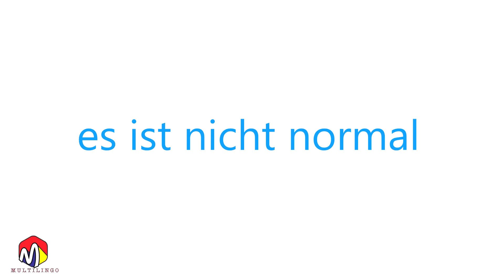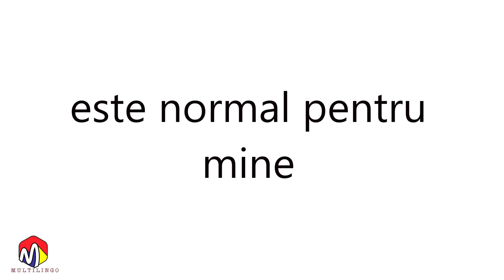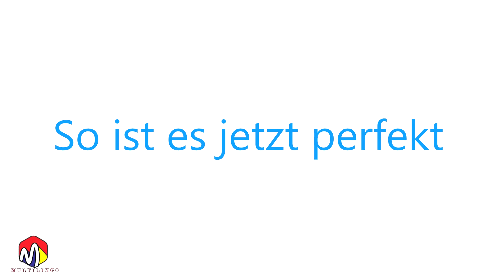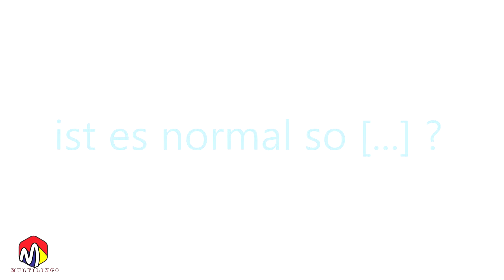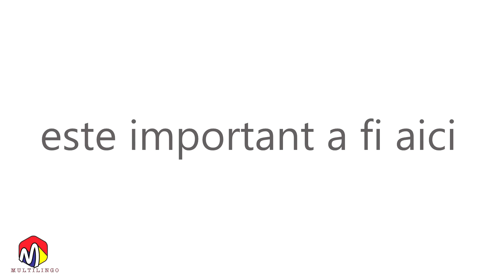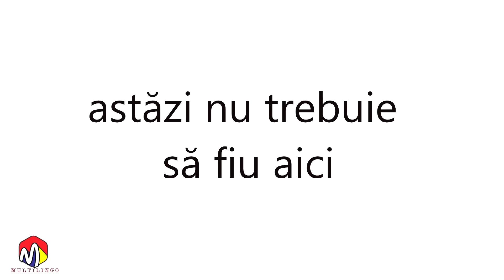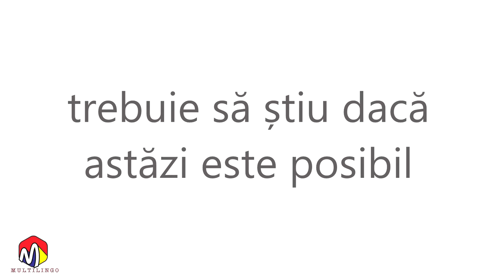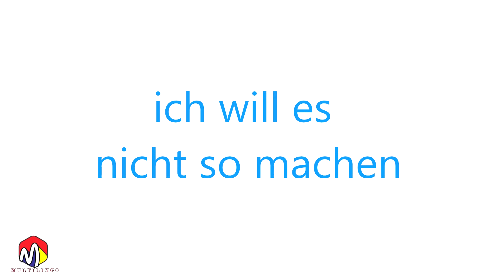Cursul PERFECT A1 - 30 de minute de GERMANA - Mini-curs pentru incepatori PARTEA I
Vă mulțumesc!

Seria Cursul PERFECT A1   30 de minute de GERMANA   Mini curs pentru incepatori

Acest mini-curs are să fie un ajutor bun pentru pentru învățarea cuvintelor de bază și a modului de pronunție. De altfel, are să-ți arate că limba germană nu trebuie să fie neapărat complicată atunci când cineva dorește a o învăța.

În doar 30 de minute aveți să învățați cuvinte de bază folosite în limba germană, structura propozițiilor și multe altele.

Încercați să interacționați cu videoclipul și puneți-l pe pauză pentru a vă acorda mai mult timp să vă gandiți la răspunsurile ce trebuie date. A gandi singur raspunsul înainte de a-l primi este de o mare importanță atunci când înveți o limbă straină.

Echipament folosit pentru înregistrări
(linkuri Amazon Affliate pentru cei ce pot comanda de pe Amazon.de)

Camere:

Camera Canon 80D:
Cumpără aici

Camera Canon 80D:
Cumpără aici

Obiectiv 18-135mm
Cumpără aici

Cumpără aici

Cumpără aici
Trepied ”Esddi 70”:
Cumpără aici

Greenscreen ”Logitech Elgato”:
Cumpără aici

Microfon Lavalier Rode:
Cumpără aici

Microfon AudioTehnica 2020 USB:
Cumpără aici